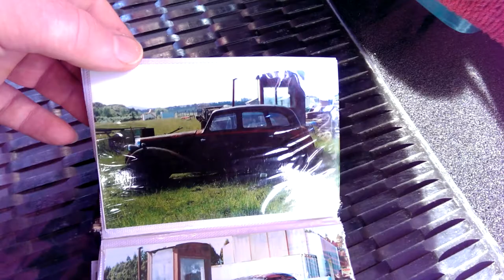1938 Morris 18/6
A 1938 Morris 18/6 series 2 with a series 3 engine fitted.
Photo's at 1:45 show condition of morris when brought
and took 4 1/2 years to restore.
All work was done by owner except paint and upholstery.
Thought to be only morris of this year/model on the road in New Zealand.